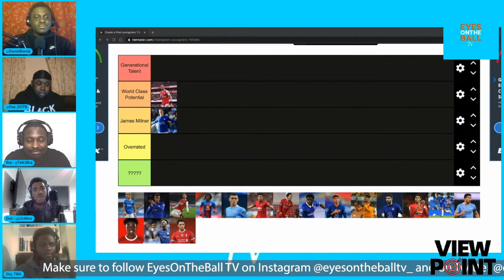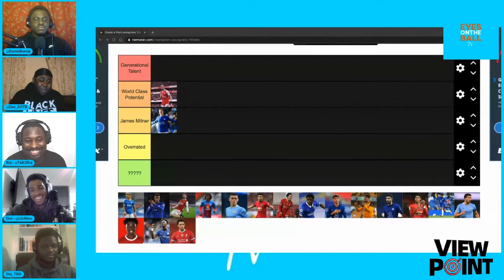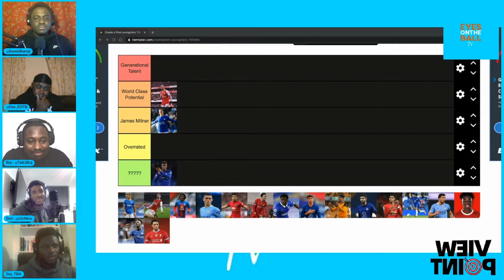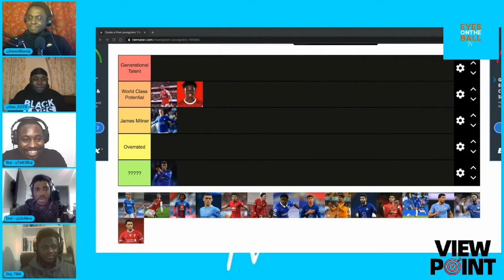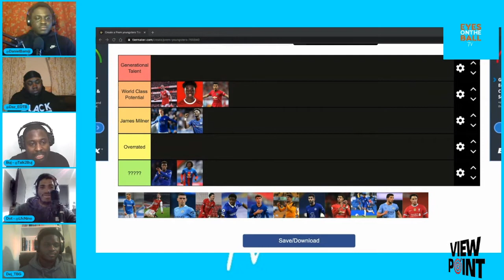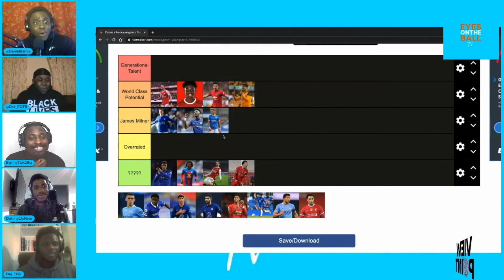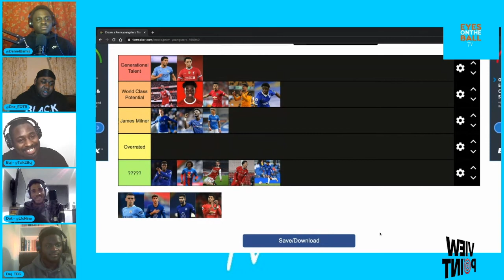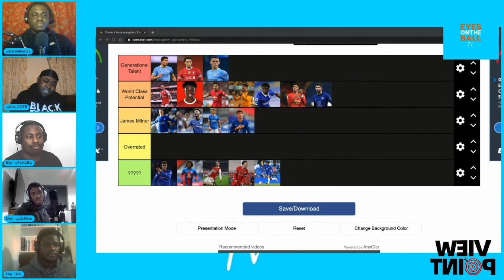Ranking The Best Premier League U23's | EOTB Meets TBG | VIEWPOINT (EP.4)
EOTB meets TBG in another episode of ViewPoint which turned out to be a very interesting one. For content of The Beautiful Game Podcast, check out their channel:

You can access all our content and articles/blogs on our

Ways to follow and support EOTB TV -

EOTB TV is a sports fan media outlet that caters to the football, NBA and NFL fan whether you are a longtime supporter of these sports or just a casual seeking entertainment. We will be bringing you reactions, previews, debates, opinions and a chance to give your say with the range of shows available on the channel.